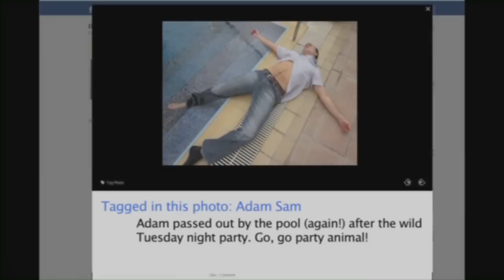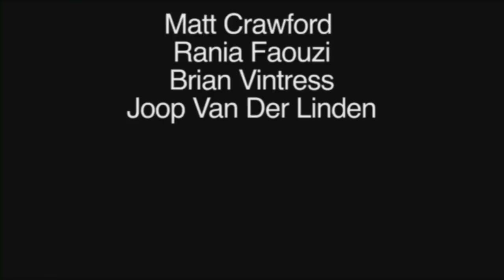Haunted Hunter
Haunted Hunter [Posting embarrassing pictures online can come back to haunt you when you least expect it.]

To inspire deeper conversations about cyber safety ictQATAR and the Doha Film Institute (DFI) hosted a film-making workshop. Sixteen young aspiring filmmakers applied their creativity to produce four videos on how to stay safe online and enjoy the benefits of the Internet. Led by DFI's top-flight mentors, Ben Robinson and Justin Kramer, the workshop focused on teaching students a variety of practices that helped them create personal, original stories.
Children and young adults are more technologically savvy than ever before, and Internet safety has become a top priority for many parents and educators. With such an abundance of information at their fingertips, it is easy for children to unknowingly end up in unsafe situations. These short and creative videos explore cyber safety and online privacy issues from different angles, but aim at achieving the same goal -- helping kids stay safe online.